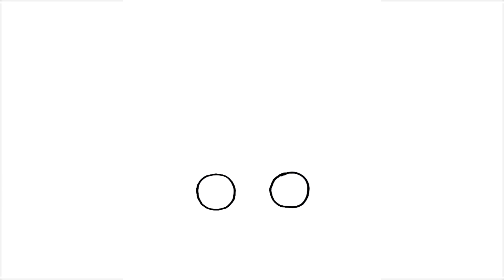Como Desenhar Um Emoji de Cocô Unicórnio Colorido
COMO DESENHAR UM EMOJI Fácil Passo a Passo

Bem-vindo ao nosso tutorial passo a passo sobre como desenhar um emoji colorido de cocô da maneira mais fácil! Neste vídeo, guiaremos você por um processo simples e divertido para criar um adorável emoji de unicórnio em apenas alguns passos.

Aprenda técnicas básicas de desenho enquanto criamos um emoji engraçado juntos. Desde a construção das formas básicas até os detalhes finais, você descobrirá dicas e truques úteis para melhorar suas habilidades de desenho.

Se você gostou deste vídeo e quer ver mais tutoriais de desenho, não se esqueça de se inscrever em nosso canal e ativar as notificações para receber atualizações sobre novos conteúdos.

እንዴት እንደሚሳል
كيف ترسم
Ինչպես նկարել
necə çəkmək
nola marraztu
কিভাবে আকে
як маляваць
kako crtati
как да рисувам
ಹೇಗೆ ಸೆಳೆಯುವುದು
com dibuixar
сурет салу
sa unsa nga paagi aron sa pagkalos
mmene kudzatunga
如何画
如何畫
nzira yekukwevera
කොහොමද අඳින්නේ
그리는 방법
kako nacrtati
çawa bikujin
hvordan man tegner
ako kresliť
kako narisati
Kiel desegni
kuidas joonistada
Paano Gumuhit
kuinka piirtää
como deseñar
sut i dynnu
როგორ დავხატოთ
איך לצייר
hogyan rajzolj
esi ise
ווי צו ציען
cara menggambar
描く方法
cara nggambar
របៀបគូរ
ວິທີການແຕ້ມ
duci
kā zīmēt
kaip piešti
wéi zeechnen
како да црташ
എങ്ങനെ വരയ്ക്കണം
kif tfassal
me pehea ki te utu
कसे काढावे
хэрхэн зурах
څنګه رسم
چطوری طراحی کنیم
jak narysować
ਕਿਵੇਂ ਖਿੱਚਣਾ ਹੈ
кантип тартат
как нарисовать
le auala e faalatalata
Како цртати
ho hohela joang
ڪئين ٺاهيو
வரைவது எப்படி
jak kreslit
ఎలా గీయాలి
nasıl çizilir
як намалювати
indlela yokudweba
indlela ukudweba